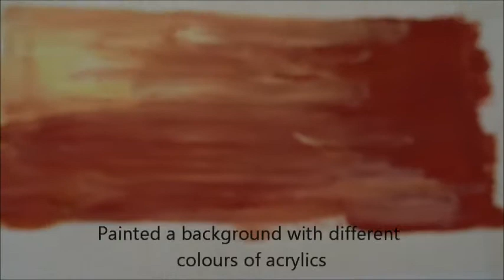Started NEW sketchbook with abstract art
I started my new Seawhite of Brighton sketchbook with abstract using the scraping paint technique inspired by artist Gerhard Richter and later combining it with masking areas with masking tape inspired by Sarah Morris and adding a bit of stitching with embroidery thread to add a bi of texture.

Iteams used:
SEAWHITE SQUARE & CHUNKY SKETCHBOOK 140GSM 190 PAGES

Filmed on:
Sony DSC-HX60 camera